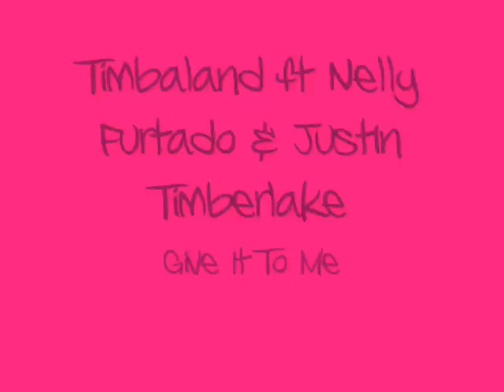Timbaland ft Nelly & Justin Instrumental - Give It To Me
Lyrics :

Is it going? Is it going?
I don't know.. what you're lookin' for

Oh yea boss
Come on

[Nelly Furtado]
I'm the type of girl to look you dead in the eye-eye
I'm real as it come if you don't know why I'm fly
Seen you tryna switch it up but girl you ain't that dope
I'm a Wonder Woman, let me go get my rope
I'm a supermodel and mami, si mami
My style is ri-dic-dic-diculous, 'diculous, 'diculous

[Nelly + (Justin)]
If you see us in the club, we'll be actin' real nice

[Timbaland]
When Timbo is in the party, everybody put up they hands
I get a half a mil' for my beats, you get a couple gra-an-and
Never gonna see the day that I ain't got the upper hand
Your songs don't top the charts, I heard 'em, I'm not a fa-an-an
Somebody need to tell them that they can't do it like I can

[Justin Timberlake]
I saw you tryin' to act cute on TV, "Just let me clear the air..."
If se-sexy never left, then why's everybody on my shi-it-it

[Nelly (Justin)]
Oh.. (Damn, improve)
Oh.. (Damn, improve)
Oh.. (Damn, improve)
Oh.. (Damn, improve)

Oh.. (Damn, improve)
Oh.. (Damn, improve)
Oh.. (Damn, improve)
Oh.. (Damn, improve)

[Nelly + Justin]
... club, we'll be actin' real nice